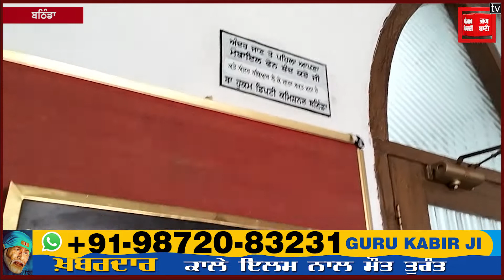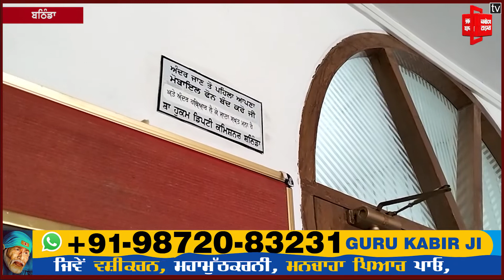ਇਸ DC Office ‘ਚ ਨਹੀਂ ਮੋਬਾਇਲ ਲੈ ਜਾਣ ਦੀ ਇਜਾਜ਼ਤ, ਕਿਵੇਂ ਹੋਵੇਗਾ ਰਿਸ਼ਵਤਖੋਰੀ ਦਾ ਪਰਦਾਫਾਸ਼